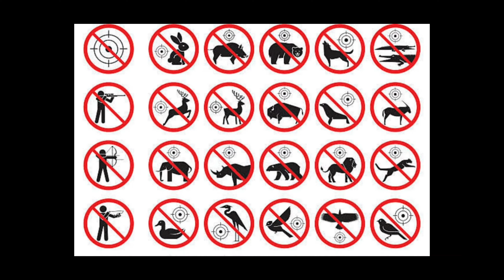Px120 Information ajayshooter elvishairgunhouse (7465069988)(7830069988)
CALLING📞 WHATSAPP

FOLLOW KARLO🥳

Ajay Shooter 🎯